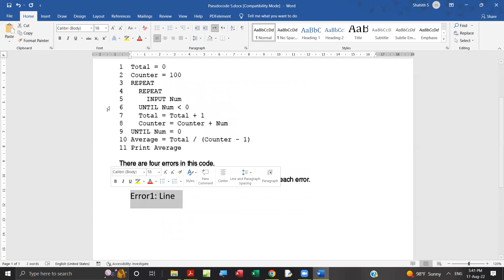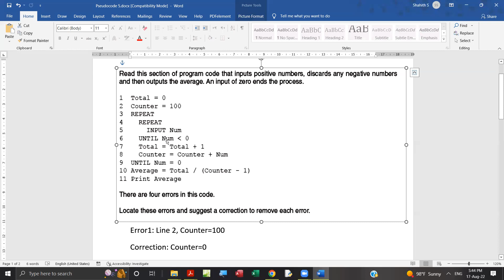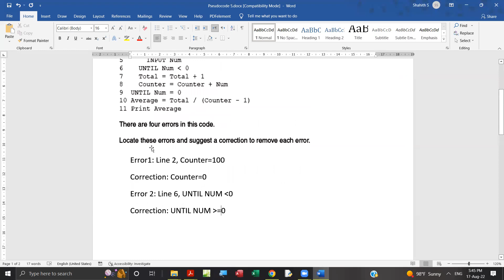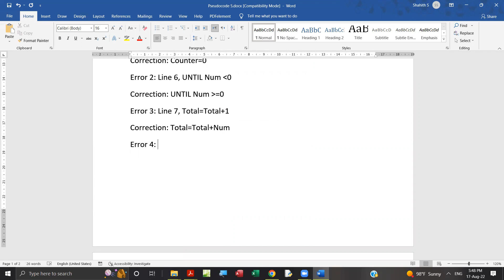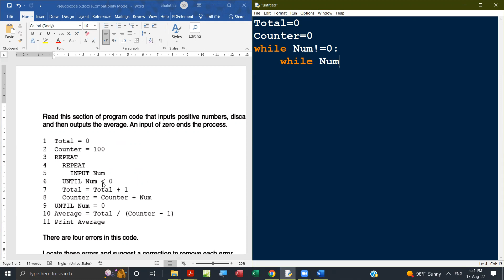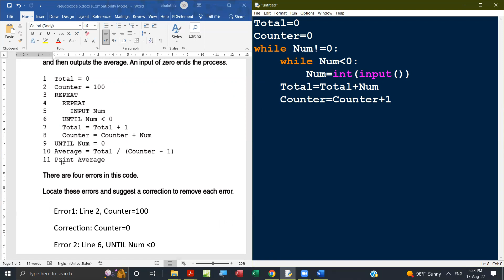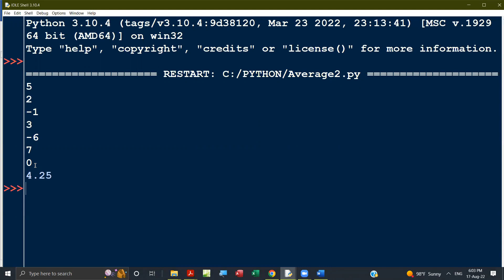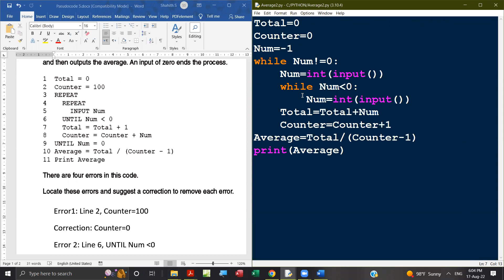Pseudocode and Program 5 To find Errors and Correct